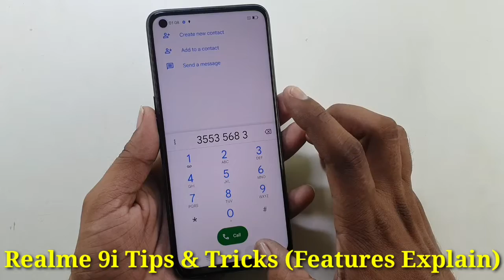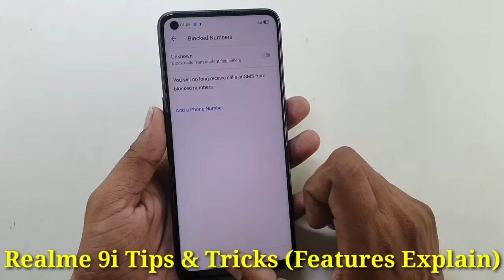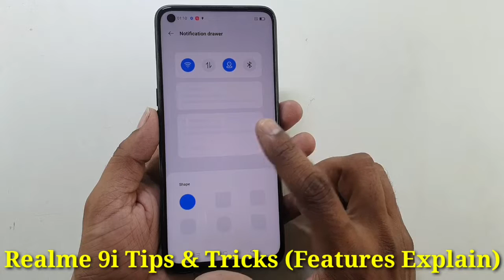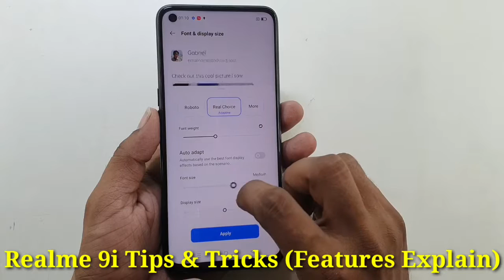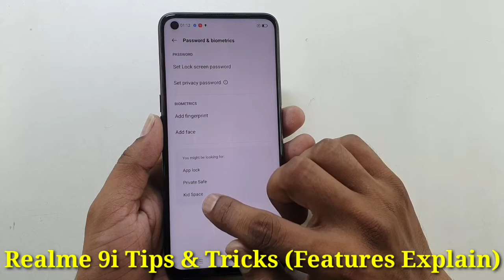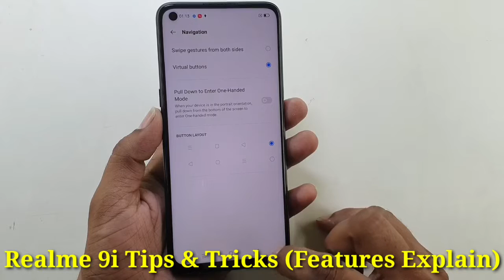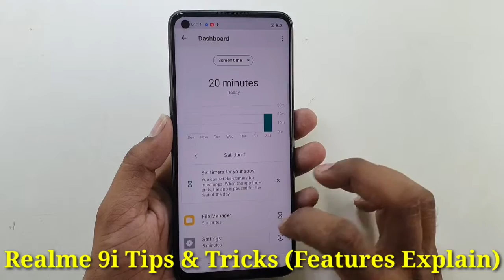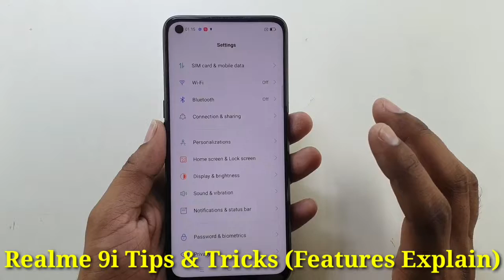Realme 9i Tips and tricks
Mera Name Hai Vivek Kumar Or me is video me Aapko Bataunga Realme 9i ke kuchh tips & tricks.